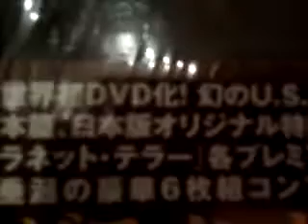Another personal favorite in my collection.